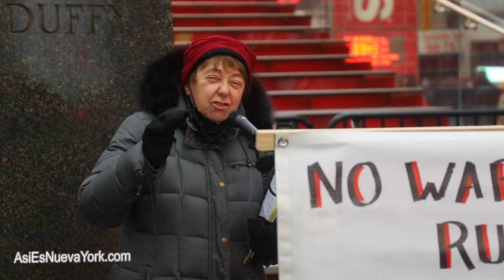The corporate mainstream media is 100 % for war. I am People's Media.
Members of CODEPINK and activists from different organizations gathered in Times Square, New York City, in the United States of America, "to demand an end to the drumbeat of war with Russia over Ukraine!"

CODEPINK said on its website, "We will participate in actions and teach-ins around the country to resist the normalization of war and demand that not a single bullet or gun be sent to Ukraine! No New Troops or Arms to Eastern Europe! Diplomacy not war!"

PETITION: "Tell NATO and the U.S. to stop escalating conflict in Ukraine.
Right now, there is a dangerous escalation of tensions at the Russia/Ukraine border and the real possibility of a military conflict that could easily spiral out of control. The United States and NATO have played a major role in exacerbating this conflict and we must now call on them to play a role in its de-escalation."

"Following the Biden administration’s announcement that 3,000 U.S. troops are being moved to Eastern Europe, protestors are taking to the streets across the world to raise the alarm about the dangers of a U.S.-Russia war and call for de-escalation and diplomacy.

CODEPINK and other anti-war organizations called for the global day of protest because the only sane course of actions the U.S. can take is a commitment to diplomacy with serious negotiations, not military escalation – which could easily spiral out of control to the point of pushing the world to the precipice of nuclear war."_CODEPINK

Protests took place in numerous cities such as Los Angeles, Washington, D.C., New York City, Chicago, Portland Oregon, Minneapolis, Minnesota, Asheville, North Carolina, and many more.

Demonstrations co-sponsored by: CODEPINK, Answer Coalition, Black Alliance for Peace, Popular Resistance, World Beyond War, CODEPINK Greater Dallas, Veterans For Peace Chapter 106 - North Texas, Dallas Peace & Justice Center, Greater New Haven Peace Council, Minnesota Peace Action Coalition, Jack's Group - an affinity group, Claudia Jones School for Political Education, Reject Raytheon Asheville, North Carolina Peace Action, Extinction Rebellion Portland OR, Worldwide Love Coalition, Veterans For Peace Eisenhower Chapter 157, ADDICTED To WAR, Peace & Justice Center of Sonoma County, Earth care not Warfare, Veterans For Peace, Massachusetts Peace Action, World Can't Wait, Brandywine Peace Community, Boston May Day Coalition, Brooklyn For Peace, Peace Action, San Diego Climate Mobilization Coalition, the Nuclear Resister, Western New York Peace Center, Peace Action of San Mateo County, Episcopal Peace Fellowship, Four Lakes Green Party, Alaska Peace Center, PeaceWorks of Greater Brunswick, Official People's Party USA, Samidoun Palestinian Prisoner Solidarity Network, World Beyond War-Central Florida, Florida Peace & Justice Alliance, Border Peace presence El Paso, LEPOCO Peace Center, Lehigh-Pocono Committee of Concern, United for Peace and Justice, Irthlingz Arts-Based Environmental Education, Progressive Democrats of America - Arizona, Coop Anti-War Cafe, North American Climate, Conservation and Environment (NACCE), Economics for Everyone, Baltimore Nonviolence Center, Whatcom Peace & Justice Center, VFP Eisenhower Chapter 157, Peace for world, Asociación Isidro Fabela de Relaciones Internacionales A.C. (MEXICO CITY), Veterans For Peace- Chicago Chapter, Seattle Fellowship of Reconciliation, WNY Peace Center, CT Peace and Solidarity Coalition, Peace Resource Center of San Diego

This rally in Times Square, Manhattan was on Saturday, February 5, 2022.

"The North Atlantic Treaty Organization (NATO, /ˈneɪtoʊ/; French: Organisation du traité de l'Atlantique nord, OTAN), also called the North Atlantic Alliance, is an intergovernmental military alliance between 27 European countries, 2 North American countries, and 1 Eurasian country. The organization implements the North Atlantic Treaty that was signed on 4 April 1949."

(I love coffee, tea, hot chocolate, etc.).